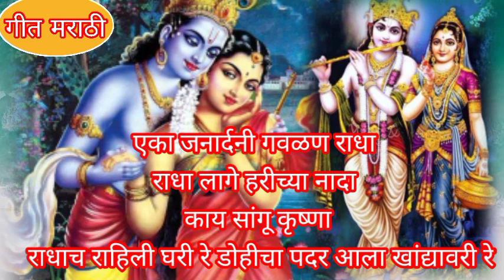राधाकृष्णाची भन्नाट#गवळण नवीन तुम्ही कधी ऐकले नसाल ऐकून पहाराधाकृष्णाचे